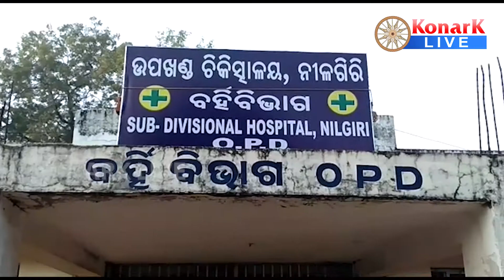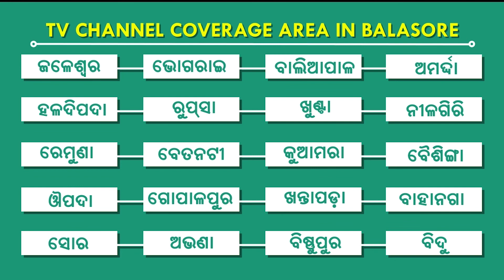ବିଳମ୍ବରେ ଆମ୍ବୁଲାନ୍ସ ପହଞ୍ଚିବାରୁ ଗର୍ଭାବତୀ ମହିଳାଙ୍କ ମୃତ୍ୟୁ, ନୀଳଗିରି